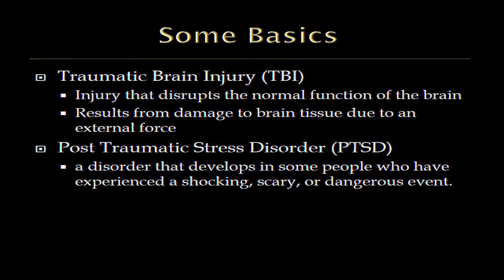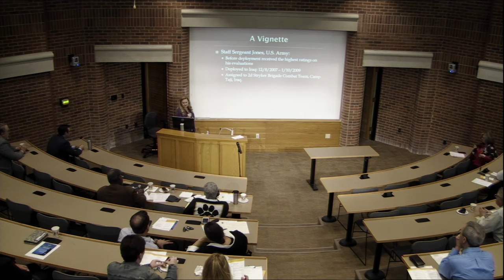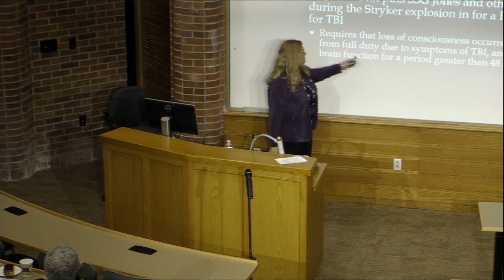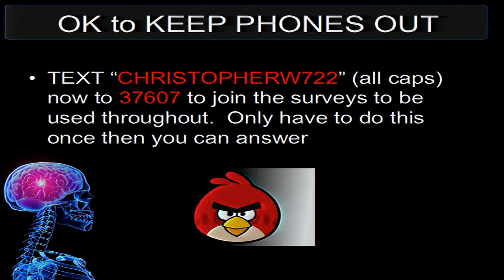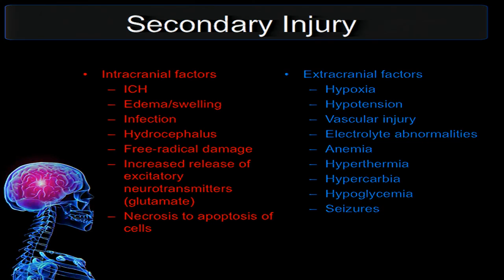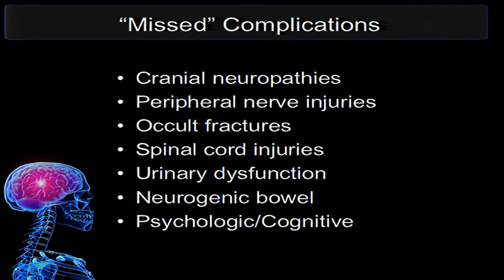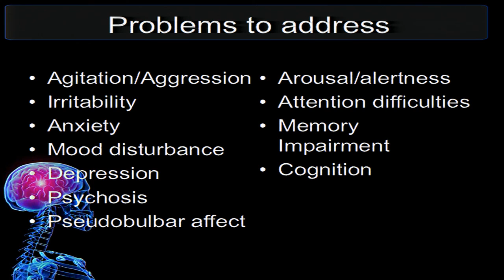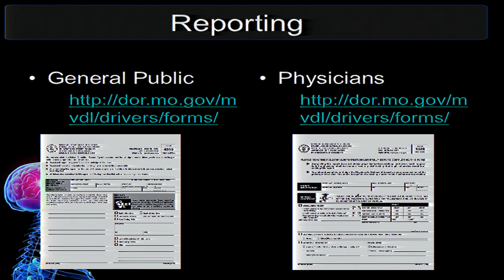2016 Veterans Clinic Symposium - Part 1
The Basics of TBI: Understanding TBI in Our Nation’s Military and Veterans: Its Occurrence, Identification, Treatment and Legal Ramifications
Stacy Simcox

Stacey-Rae Simcox
Director of the Veterans Advocacy Clinic and Associate Professor of Legal Skills
Stetson University College of Law

Living with TBI: Real World Experiences
Veterans Ben Hunsucker, Alex Pracht, ’14 and Shawn Lee, ’15

Living with TBI: Treatment, Rehabilitation and Life after TBI
Christopher Wolf

Dr. Christopher J. Wolf, D.O., FAAPMR
Associate Professor of Clinical Physical Medicine & Rehabilitation
Director of Brain Injury Rehabilitation
University of Missouri/Rusk Rehabilitation Center